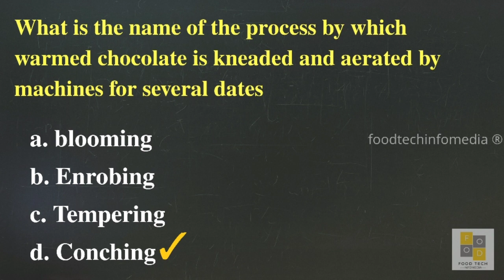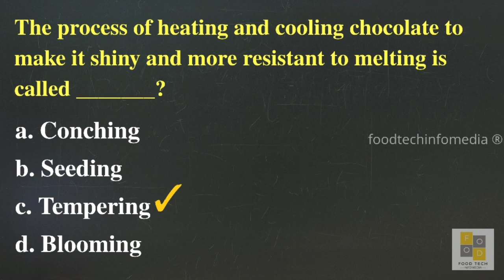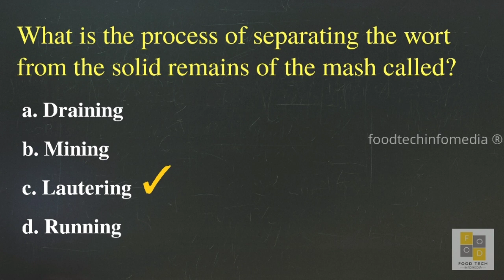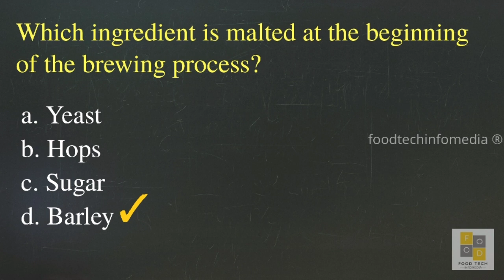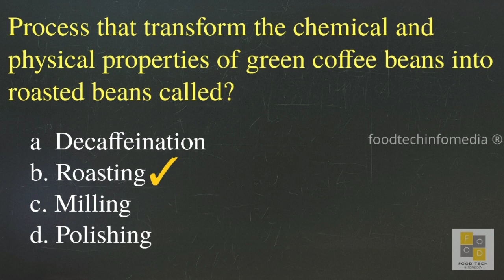Beverage Technology Important MCQ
FOOD TECH INFOMEDIA ®

Selected Important MCQ on  Beverage Technology Part 2

Our video help to attend Objectives types questions in Bihar Foodsafetyofficer Examination Telegana Food Safety Officer Examinations,Kerala Food Safety Officer Examinations, Rajasthan Food Safety Officer Examinations, Punjab Food Safety Officer Examinations,FSSAI Examinations

Videos and Photo Credit- Pixels